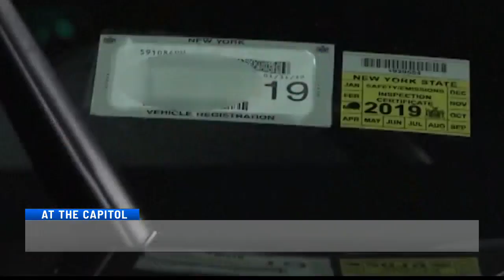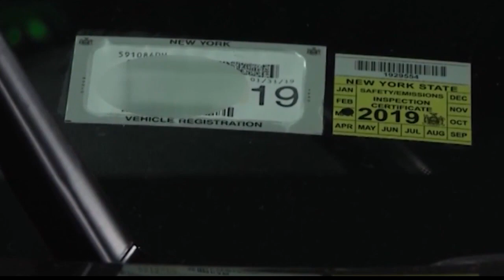Limousine task force: push for more accurate company ratings